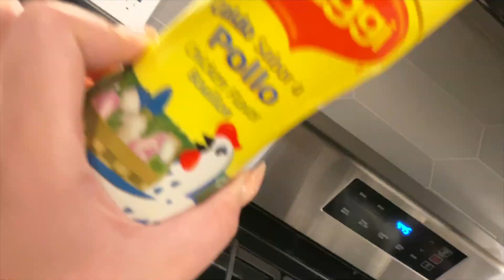Vlogmas Day 15: Cooking with Me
Happy Vlogmas Day 15 Queens,

xoxo